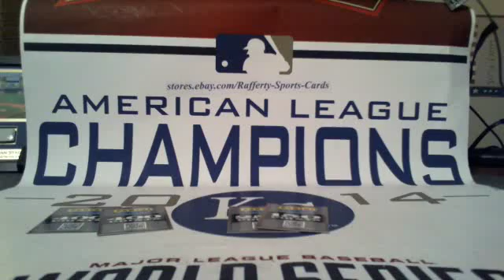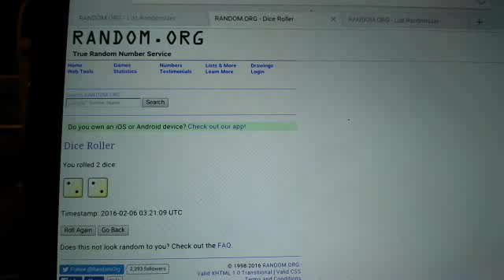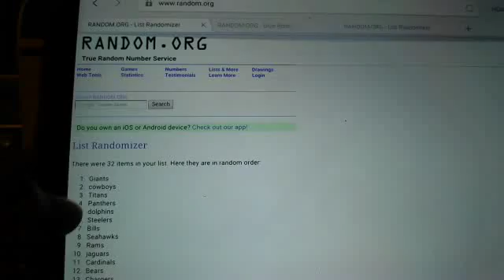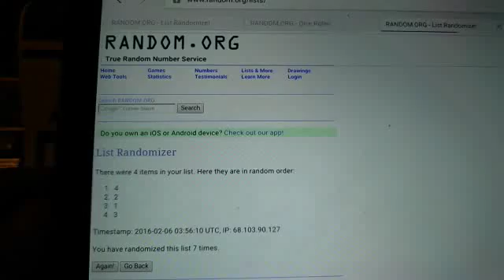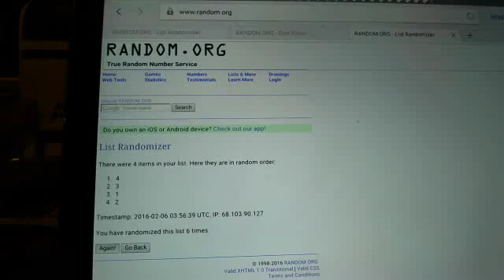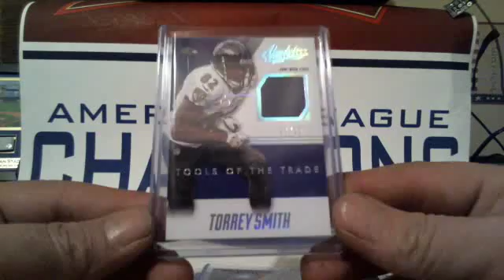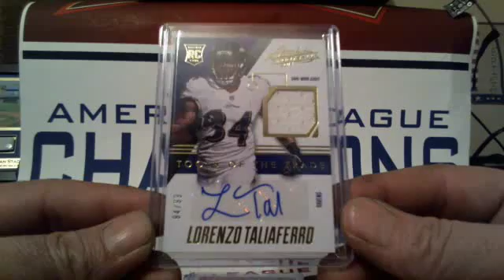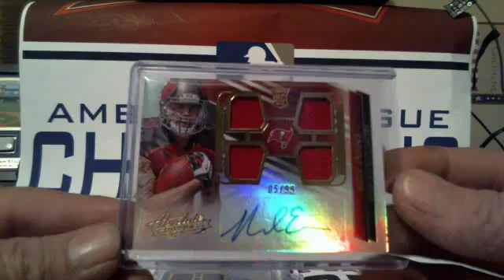2014 Panini Absolute Football 5 Box Half Case Break #14 Recap